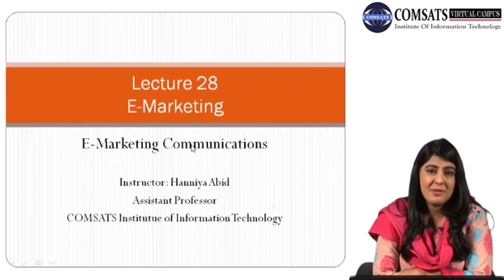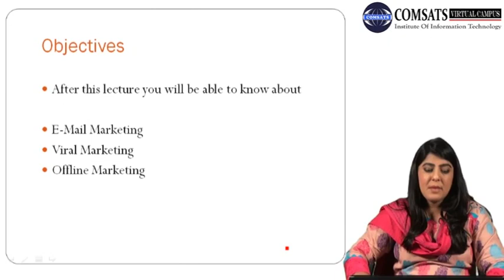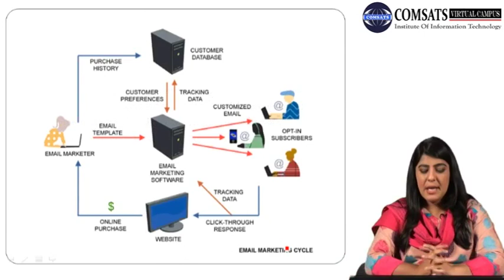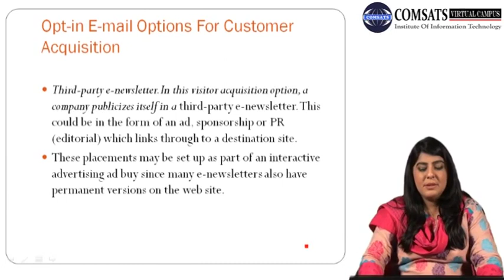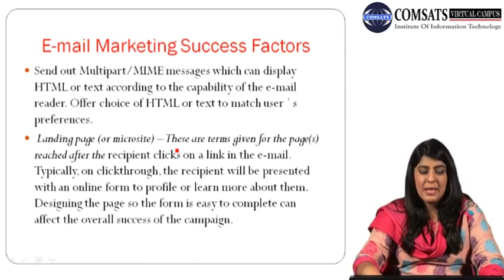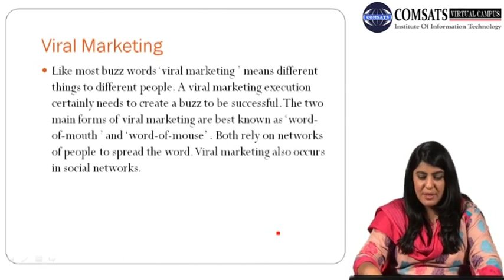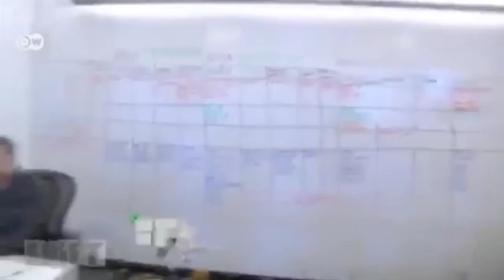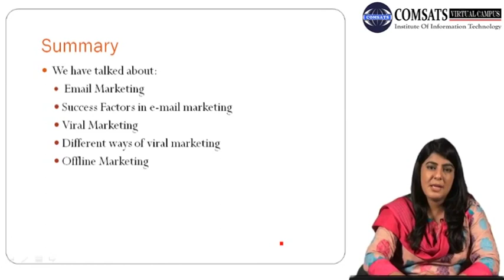E-Marketing Communications|E Marketing Lectures in Hindi Urdu MKT777 LECTURE 28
E Marketing Lectures in Hindi Urdu you can download form following website